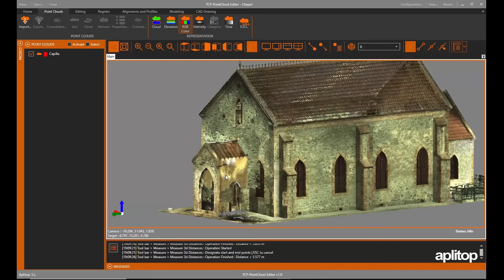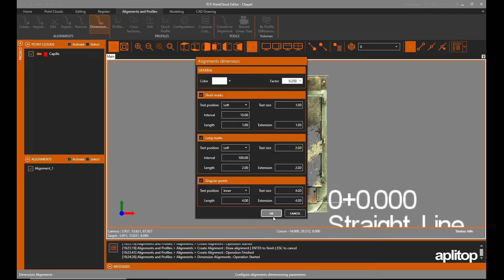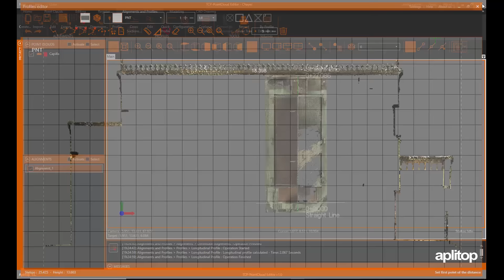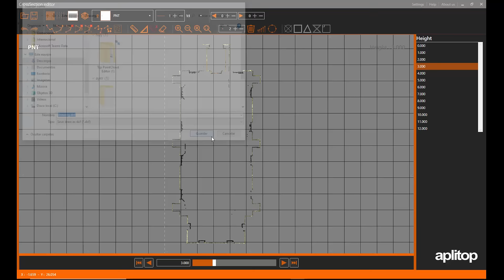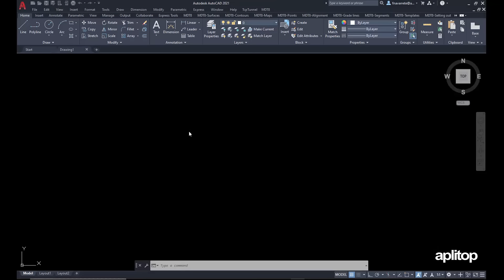Tcp PointCloud Editor | Cómo calcular perfiles a partir de nubes de puntos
En este video vamos a explicar las opciones que ofrece Tcp PointCloud Editor para calcular perfiles a partir de nubes de puntos.

Comenzaremos mostrando el perfil rápido a partir de dos puntos. Seguidamente dibujaremos un eje y obtendremos un perfil longitudinal y perfiles transversales, mostrando algunas opciones de los editores. A continuación veremos los cortes coplanares, con los que obtendremos secciones en planta en cotas especificadas. Finalizaremos exportando uno de dichos cortes a DXF, abriendo el dibujo con AutoCAD.